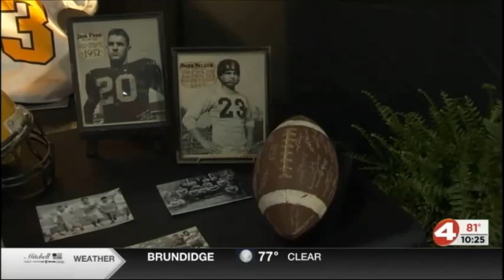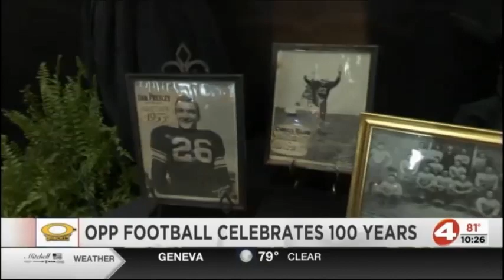100 Years of Bobcat Football Banquet 6-29-2023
Highlights from the 100 years of Opp Football banquet from WTVY.